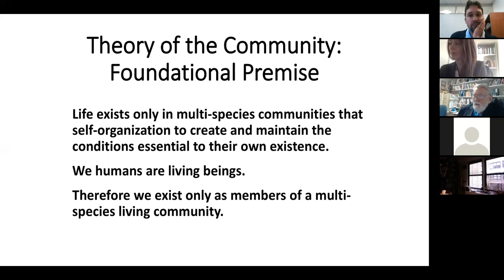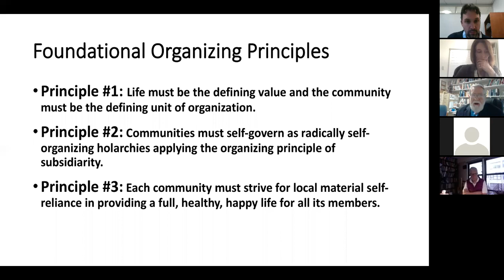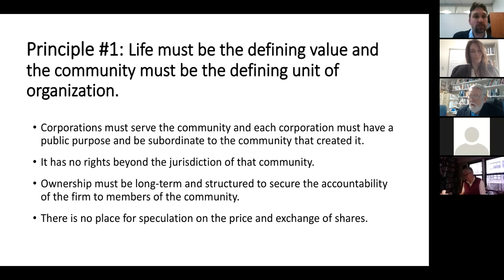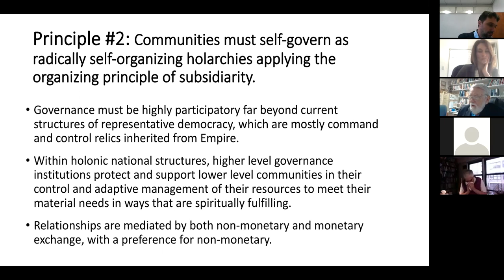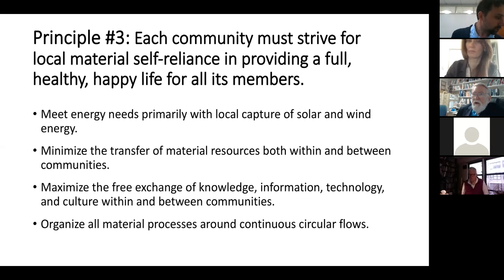David Korten - Theory of Community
As part of the Humanistic Management Associations' Necessary conversation, David Korten provides an outline and draft of a theory of community that can help complement/ substitute theories of the firm.